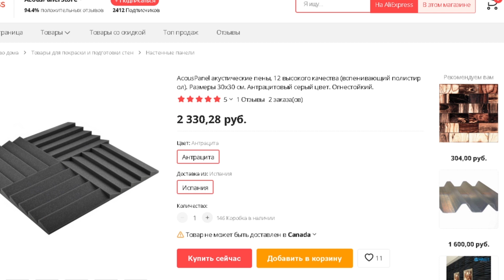Акустические материалы для студии | Right acoustic materials for your studio | #14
Basic acoustic treatment materials for a small studio. Acoustic treatment in a listening or control room.
Какие материалы нужно или желательно использовать для акустической отделки студии и какие не надо.
Поролон, Полистирол, Полиуретан, Минеральная вата, Фанера, Гипсокартон, Древесное волокно, Перфорированные панели, Деревянные панели, MLV, Песок, Древесные пеллеты, Активированный уголь, Народные материалы.
00:00 - Вступление
01:15 - Акустический поролон (acoustic foam)
03:03 - Зазор между стеной и панелью
03:33 - Полистирол (polystyrene)
04:16 - Полиуретан (polyurethane)
04:37 - Минеральная вата (mineral wool)
05:10 - Фанера и гипсокартон
05:35 - Звукопоглощающие панели из древесного волокна
06:20 - Перфорированное дерево (pegboard)
06:55 - MLV (виниловая звукоизоляционная мембрана)
07:49 - Деревянные панели
08:15 - Песок
09:54 - Древесные пеллеты (wood pallets)
10:48 - Активированный уголь (activated carbon)
11:50 - Яичные лотки
12:26 - Ковры и книжные шкафы
14:23 - Матрас
В видео использованы материалы от:
AcousticFields.com
Rockwool mineral wool Safe'n'Sound
Canawick Long Burning Hardwood Pellets
SONOpan Soundproofing Panels